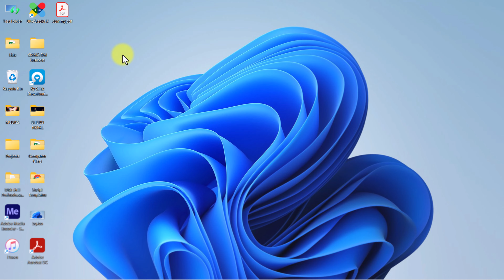Best site to Convert PDF to Word document Online without losing Formatting - PDF to word Online 2023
Best site to Convert PDF to Word document Online without losing Formatting. Watch this video completely Best site to Convert PDF to Word document Online without losing Formatting.

This video guides you through the step by step process on Best site to Convert PDF to Word document Online without losing Formatting. Moreover, this video will guide you through the complete convert pdf to word steps and also with the step by step download process as well.

00:00 Step 1 Best site to Convert PDF to Word document Online without losing Formatting
00:13 Step 2 Best site to Convert PDF to Word document Online without losing Formatting
00:25 Step 3 Best site to Convert PDF to Word document Online without losing Formatting
00:34 Step 4 Best site to Convert PDF to Word document Online without losing Formatting
00:57 End of Best site to Convert PDF to Word document Online without losing Formatting

So, don’t worry because in this video I’m going to show you Best site to Convert PDF to Word document Online without losing Formatting.

✅ If you want to Best site to Convert PDF to Word document Online without losing Formatting (With English Subtitles)

In today's video, I will show you Best site to Convert PDF to Word document Online without losing Formatting (All versions like home, enterprise, professional). So watch this video till the end to understand the whole process.

► Fix YouTube Video Quality Problem in your Android. Video Quality Option not available, Low Res video

►Check which games are compatible with your pc | Can my PC run it | What games can I play on my computer

☑️ Nepackz (About)

► I post videos on a daily basis, on topics that cover Tech, Tips & Tutorials  topics.

🔴  Mainly Focus On  🔴

► Windows 💡💡
► Android 💰💰
► Customization 💁💁
► Android & PC games 📱💻
► Games & Software Review 💹💹
► & Others 📱💻